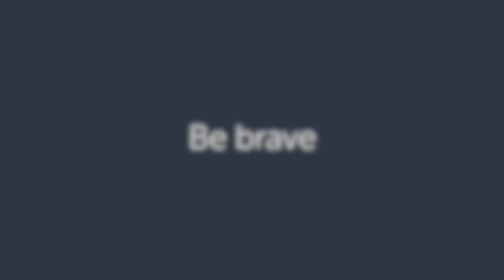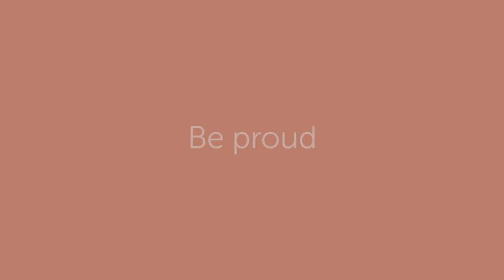Our Values_Covalen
We've had an exciting and interesting journey since launching our new brand, Covalen in 2019. We're thrilled to deliver Our Values throughout our organisation. We realise the impact of launching Our Values and how they will continue to inspire our leaders and employees despite living and working through these challenging times